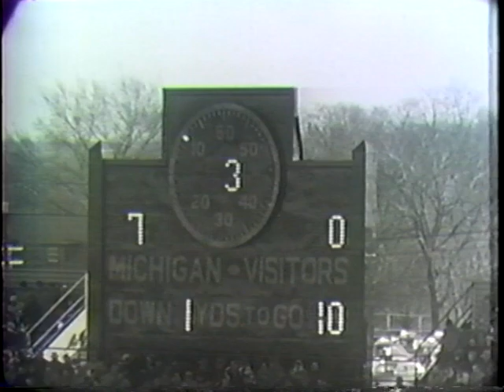1951 - Michigan vs Ohio State (Coaches Film)